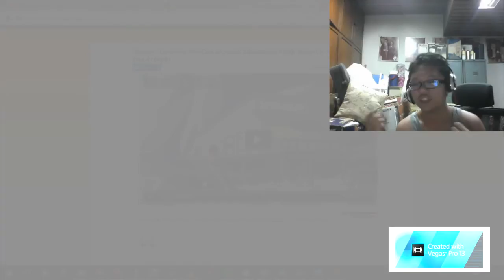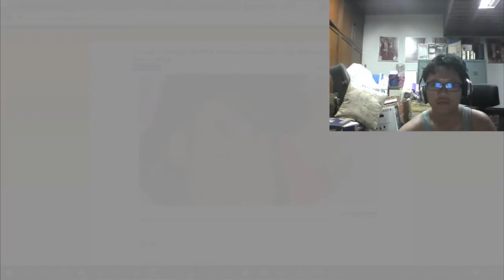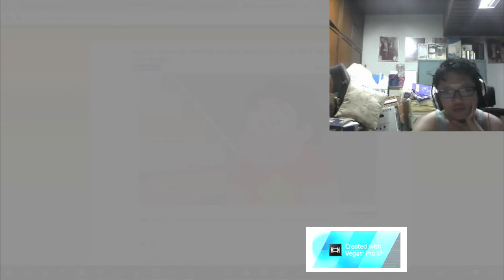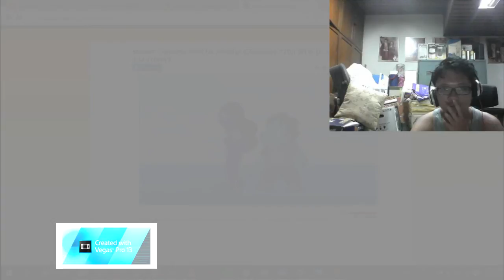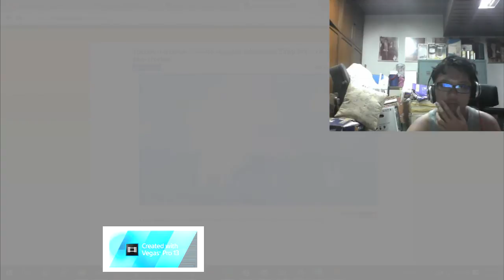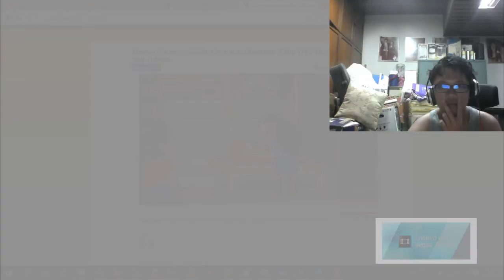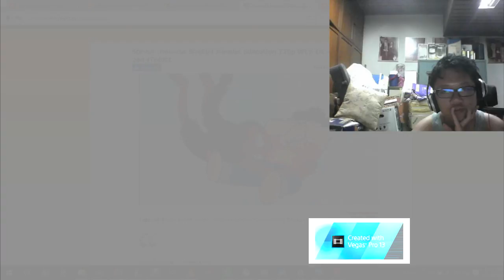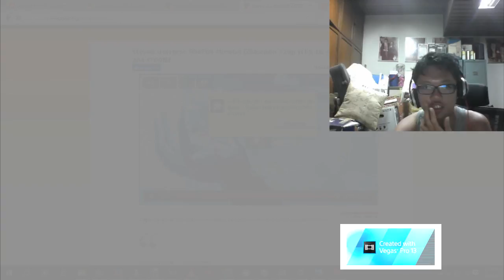Steven Universe S4 E4(Blind Reaction)